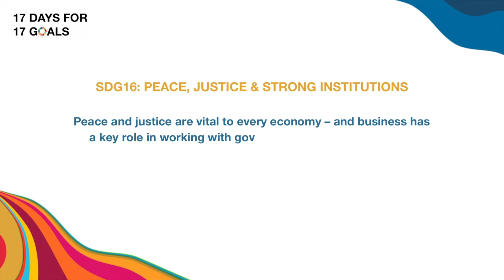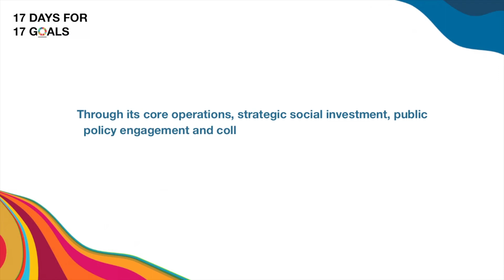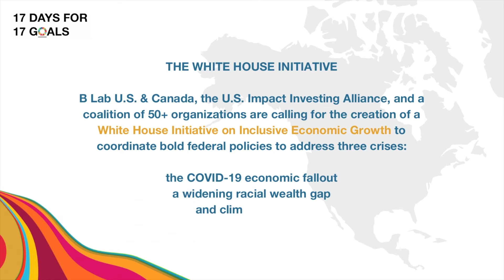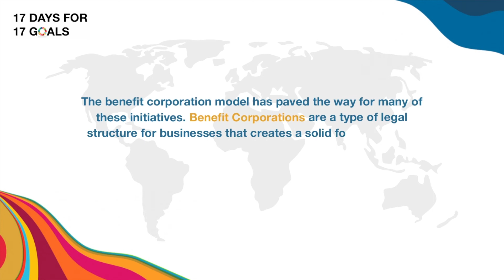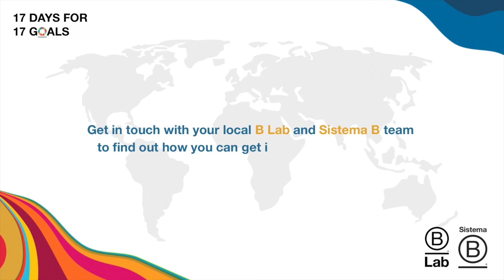The B Corp Movement and Goal 16: Pushing Public Policy for Peace, Justice and Strong Institutions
Strong institutions are a product of thoughtful and thorough collaboration. To achieve our vision of an inclusive, equitable and regenerative economic system for all people and the planet, the B Global network works closely with the private sector but also collaborates with governments and other organizations around the world to strengthen legislation that enables the shift from shareholder capitalism to stakeholder primacy.

Marcel Fukuyama, Chair of B Lab Global's Policy Circle highlights the importance of pushing for legislation that "changes the rules of the game" in order to achieve the transformation our current broken system requires.